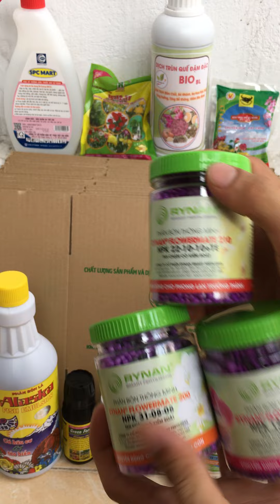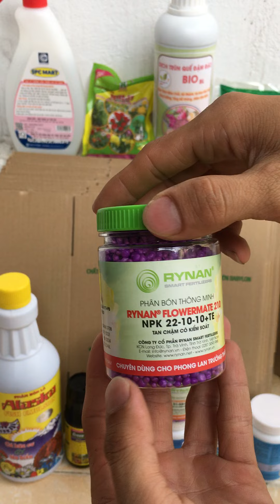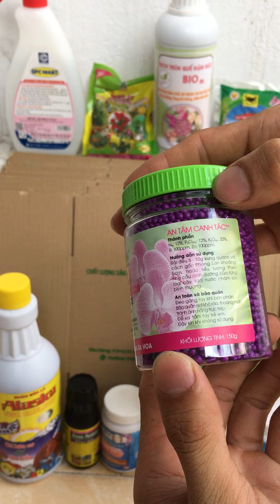Combo Bộ 3 Phân Tan Chậm Thông Minh Rynan 200 – Rynan 210 – Rynan 220 [Vườn Babylon]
Bộ 3 Phân Tan Chậm Thông Minh Rynan 200 – Rynan 210 – Rynan 220 – Chăm Sóc Hoa Lan

Phân Tan Chậm Thông Minh Rynan 200 NPK 31-08-8 – Chuyên Dùng Cho Phong Lan Con

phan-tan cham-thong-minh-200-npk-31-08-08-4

Phân bón rynan 200 với tỉ lệ NPK là 31-8-8, trong thành phần có bổ sung thêm chitosan và sử dụng công nghệ màng polymer bao bọc. Phân rynan 200 được dùng để kích thích chồi, lá, dùng cho lan con ở giai đoạn đầu mới phát triển. Hoạt chất chitosan bổ sung trong phân bón có khả năng kháng khuẩn, kháng vi nấm gây bệnh và tăng sức để kháng cho lan con hiệu quả.

Phân Tan Chậm 210 NPK 22-10-10 – Dùng cho Lan trưởng thành, phục hồi sau khi ra hoa

phan-bon-thong-minh-210-

Phân bón thông minh Rynan 210 với thành phần NPK là 22-10-10 được sử dụng cho lan ở giai đoạn trưởng thành (thành thục), phục hồi lan sau giai đoạn ra hoa và chống suy cây cực kì hiệu quả. Thành phần phân rynan 210 có bổ sung thêm chitosan giúp tăng sức đề kháng và chống lại sâu bệnh hại hiệu quả.

Phân Tan Chậm Rynan 220 NPK 12-12-20 – Đánh bật mầm ngủ hoa, kích thích ra hoa tập trung

Phan-bon-thong-minh-flowermate-220-4-5

Phân tan chậm rynan 220 có tỉ lệ NPK 12-12-20, được sử dụng chuyên để đánh bật mầm ngủ của hoa, kích thích ra hoa tập trung và giúp hoa trổ đồng loạt. Với tỉ lệ Lân (P) và Kali (K) trong thành phần gần cân đối, hạn chế tối đa hiện tượng rụng hoa cho phong lan hiệu quả.

Công dụng và hướng dẫn bón phân bón thông minh Rynan

Thành phần

Phân bón rynan 200
+ Nito (N) 31%

+ Kali hữu hiệu (P2O5) 8%

+ Lân hữu hiệu (K2O) 8%

+ Chitosan 2%

Phân bón rynan 210
+ Nito (N) 21%

+ Kali hữu hiệu (P2O5) 10%

+ Lân hữu hiệu (K2O) 10%

+ Te (Fe, Zn, Cu,..) 320 ppm

+ Chitosan: 1%

Phân bón rynan 220
+ Nito (N) 12%

+ Kali hữu hiệu (P2O5) 12%

+ Lân hữu hiệu (K2O) 20%

+ Te (Fe, Zn, Cu,..) 380 ppm

Công dụng chính

Rynan 200 (NPK 31-08-08) dùng để kích chồi, kích lá và dưỡng lan trong giai đoạn đầu (giai đoạn lan con)
Rynan 210 (NPK 22-10-10) dùng cho lan trưởng thành, phục hồi và chống suy cây sau giai đoạn ra hoa
Rynan 220 (NPK 12-12-20) dùng để đánh bật mầm ngủ hoa, kích ra hoa tập trung và hạn chế rụng hoa cho lan.
Hướng dẫn cách bón phân Rynan cho lan

Tùy vào từng giai đoạn của phong lan mà sử dụng cho thích hợp, cách bón từng loại như sau:
Bón mỗi 5 gram phân bón Rynan vào chậu lan, bón cách gốc ít nhất 5 cm và tưới nước chăm sóc bình thường. Dinh dưỡng trong phân Rynan sẽ tan dần và cung cấp cho lan đến 180 ngày.

CÔNG TY TNHH VƯỜN BABYLON
(Babylon Gardens Company Limited)

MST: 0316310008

VP: 41 Đường số 12, KDC CityLand Park Hills, Phường 10, Quận Gò Vấp, Hồ Chí Minh

Kho hàng: 439/13 Nguyễn Văn Khối, Phường 8, Quận Gò Vấp, Hồ Chí Minh